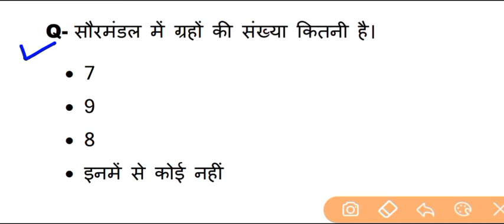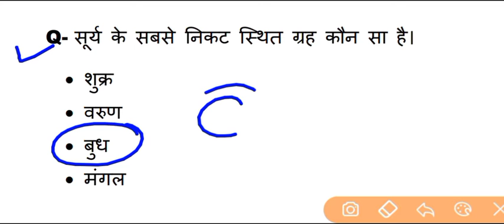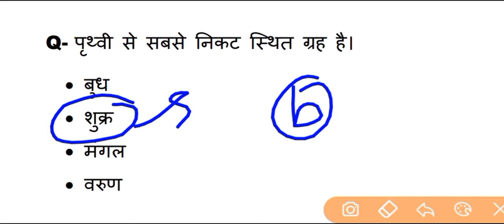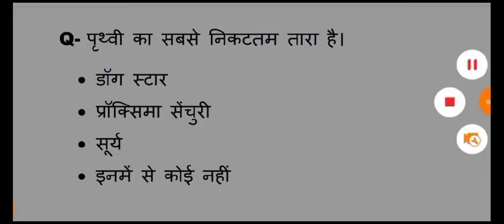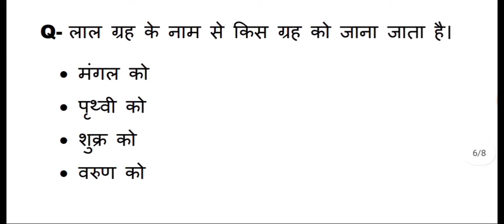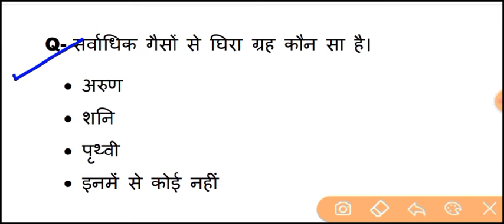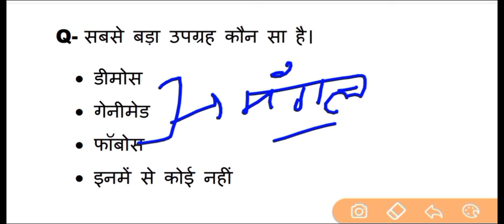सौर मंडल qiestion ।। एयरफोर्स ।।आर्मी।। नवी।। कोस्ट गार्ड